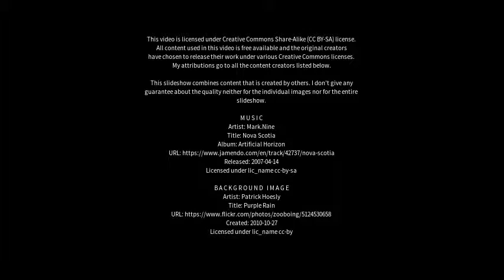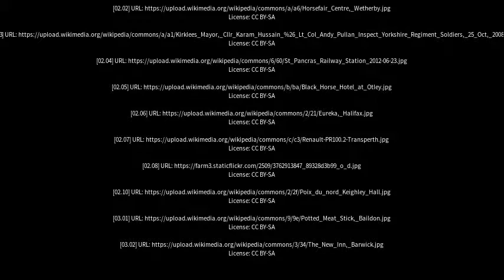Best places to visit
Best places to visit - Meltham (United Kingdom) Best places to visit - Slideshows from all over the world - City trips, nature pictures, etc.